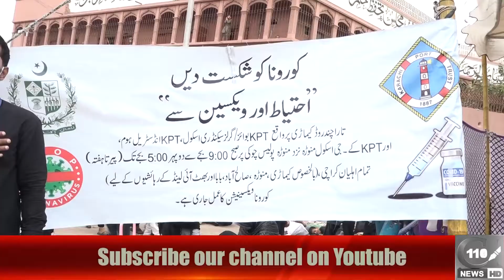RANGERS & KPT ARRANGE VACCINE CENTER IN JULOOS | C110NEWS HD | REPORTED BY SYED NOMAN GUL